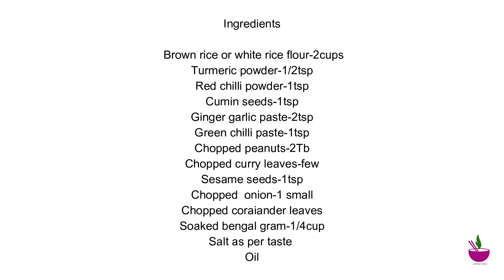Breakfast recipe | Quick Breakfast recipe | Evening Snacks recipe | Indian Breakfast recipe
Hello everyone,

Sarvapindi  a traditional dish of Telangana, made from rice flour, peanuts, chana dal, herbs & spices. But in this recipe I have made with brown rice flour instead of white rice flour and tastes exactly the same. Please do try this recipe & I hope you all like it.

Ingredients

 Brown rice or white rice flour-2cups
Turmeric powder-1/2tsp
Red chilli powder-1tsp
Cumin seeds-1tsp
Ginger garlic paste-2tsp
Green chilli paste-1tsp
Chopped peanuts-2Tb
Chopped curry leaves-few
Sesame seeds-1tsp
Chopped  onion-1 small
Chopped coraiander leaves
Soaked bengal gram-1/4cup
Salt as per taste
Oil

Sarvapindi | Healthy Less oil snacks |Evening snacks|Weight loss snacks | Kids favourite Snacks| Instant Snacks Recipe |
Crunchy sarvapindi  Snacks Recipe | Crispy Snacks Recipe | Snacks Recipe in 5 Minutes | Quick Snacks recipe | Evening Snacks recipe | Instant Snacks recipe | Quick Snacks recipe | Sarvapindi with flour |Traditional sarvapindi|